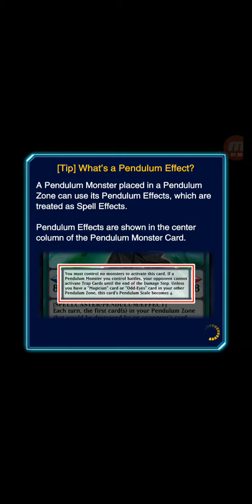Yu GI Oh! Duel Links: Duelist Chronicles-The Three Emperors of Illiaster-Yusei vs Mysterious Duelist